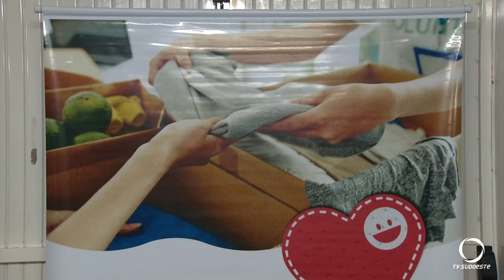Lançado Campanha do Agasalho 2024 em Pato Branco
Ações e Campanhas: “Unidos para aquecer” é o tema da campanha do agasalho 2024 em Pato Branco.